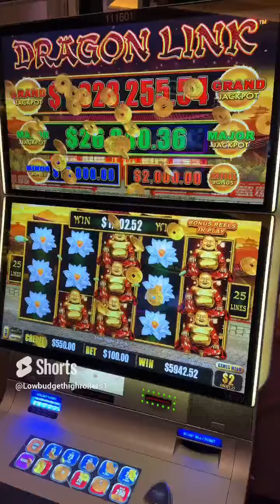MASSIVE FULL SCREEN JACKPOT ON $100 BET!